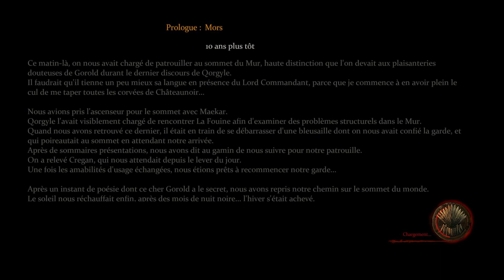Game of Thrones (FR) - Episode DLC 02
Let's Play sur Game of Thrones, l'adaptation de la saga du Trône de fer.

Type : Action / Jeu de rôle
Éditeur : Focus Home Interactive
Développeur : Cyanide Studios
Sortie PC : 07 juin 2012

Rythme : Un épisode tout les deux jours.